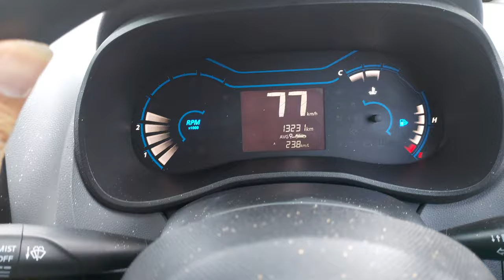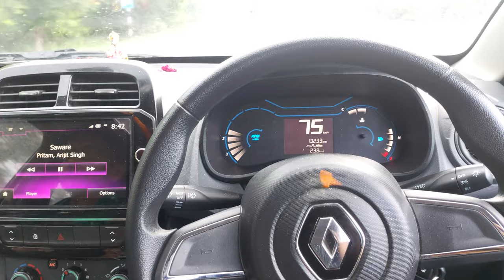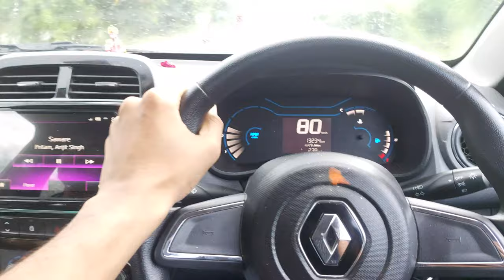1 लीटर petrol मै बस इतना ही चलती है Renault kwid / full mileage test of renault kwid 1.0